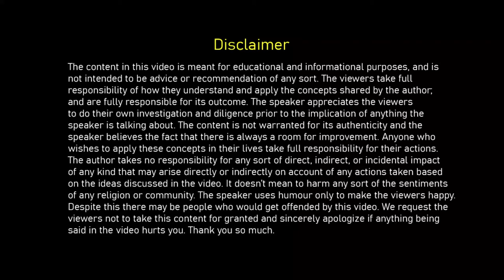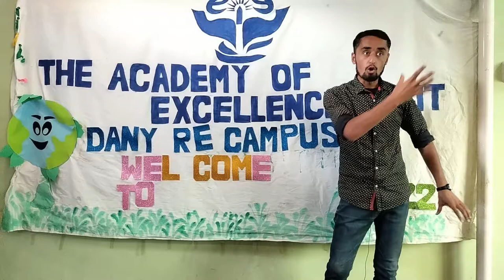Make your Life a Blockbuster Movie - by Muiz Uddin | Never Give Up Motivation | Urdu/hindi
Once we accept the challenges of life as our try guide, we never think of quitting. Rather we start living with a new energy.